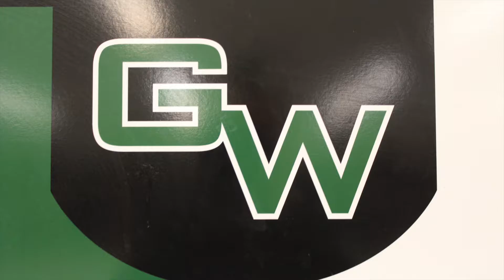The Hat Issue Trailer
Hats bro